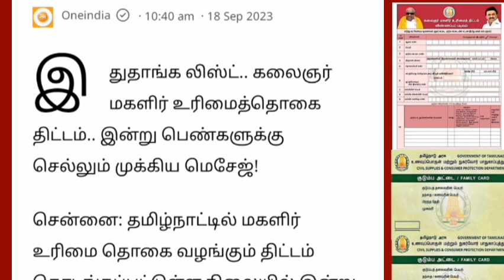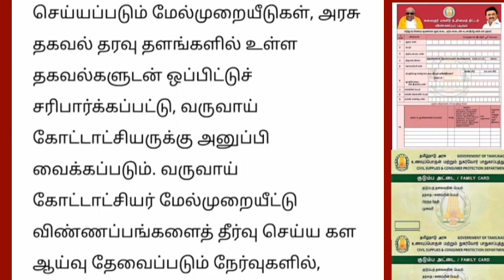இதுதாங்க லிஸ்ட் கலைஞர் மகளீர் உரிமை தொகை திட்டம்.. | Ration card uthavithogai news..